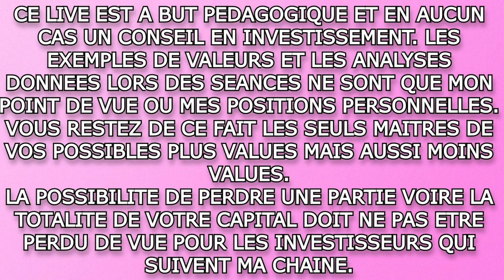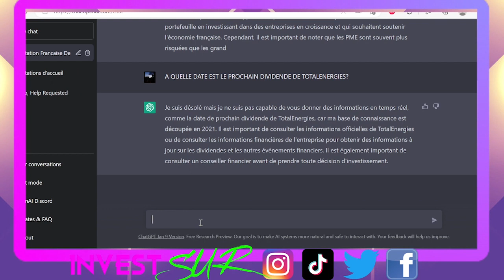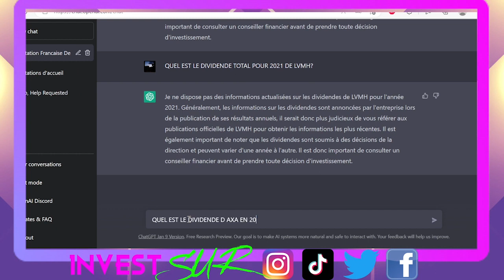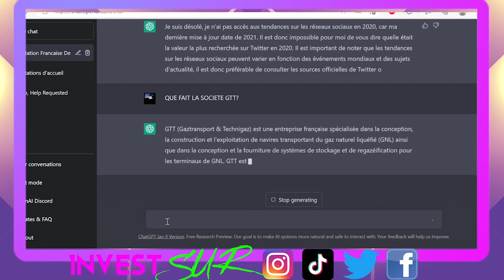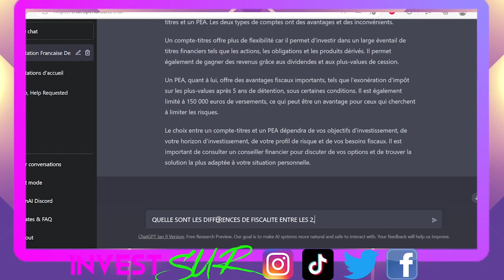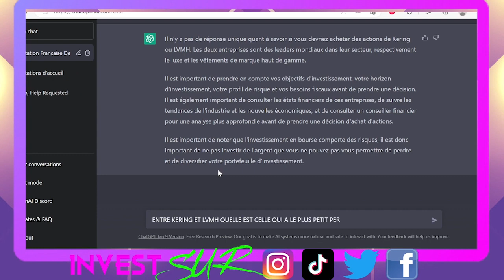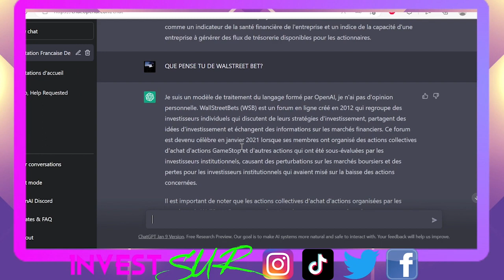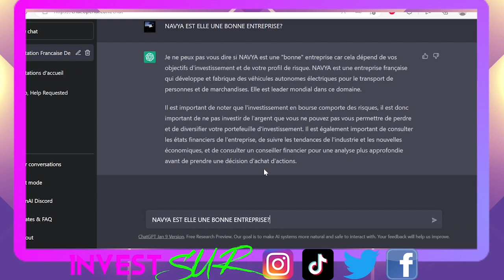CHATGPT EST IL UN BON CONSEILLER FINANCIER?